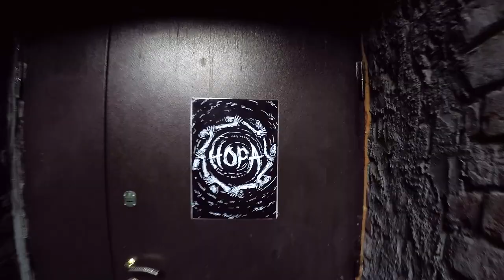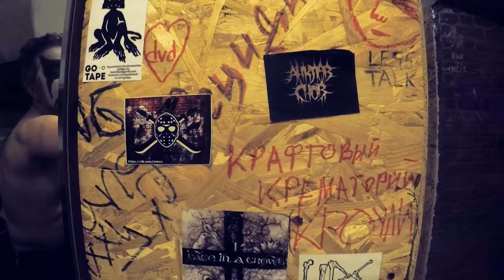Uratsakidogi | Black Hop Beat Tour | Kazan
Ura on tour 2019

01.03 St.Petersburg (RU)
02.03 Tallinn (EST)
03.03 Riga (LV)
04.03 Kaunas (LT)
05.03 Warsaw (PL)
06.03 Torun (PL)
07.03 Wroclaw (PL)
08.03 Dresden (D)
09.03 Berlin (D)
22.03 Москва
24.03 Ярославль
11.04 Нижний Новгород
12.04 Казань
13.04 Ижевск
14.04 Пермь
15.04 Екатеринбург
16.04 Тюмень
17.04 Челябинск
18.04 Уфа
19.04 Самара
20.04 Тамбов
03.10 Воронеж
04.10 Ростов-на-Дону
06.10 Краснодар